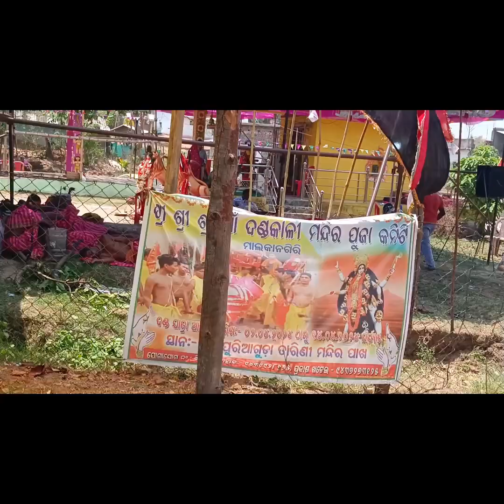କେମିତି କଟିଲା ପଣାସଂକ୍ରାନ୍ତି ହନୁମାନ ଜୟନ୍ତୀ#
ARK lifestyle vlog#

odisha malkangiri#